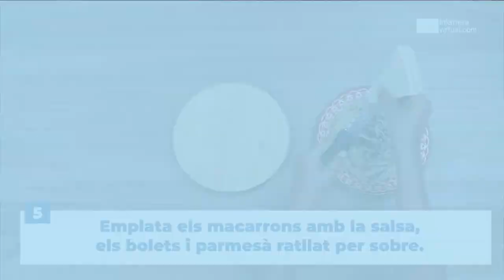Macarrons amb salsa de carbassa - recepta 🍝🎃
- 120g de macarrons integrals.
- 200g de carbassa.
- 100g de bolets.
- 50g de parmesà.
- 120ml de llet o beguda vegetal.
- 1/2 ceba.
- Oli d'Oliva Verge Extra.
- Sal i pebre.

Bon profit! 😋